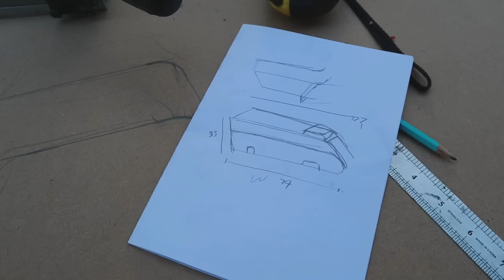DIY Car #25 คอนโซลกลางรถ ทำเองราคาไม่ถึง 1000 l T3B DIY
ถ้ามันเก่า ไม่ถูกใจก็ทำใหม่ขึ้นมาเองเลย  วิธ๊ที่ทำวันนี้ ปรับใช้ได้กับ หลายๆอย่างครับ งานหุ้มเบาะ โซฟา ภายในรถ ทำได้เลย วัสดุ ลองเลือกกันดูที่ถูกใจครับงานนี้จบ งบไม่เกิน 1000  ประหยัดได้เยอะ เหมือนได้รถใหม่เลย ลองไปทำเล่นกันดูนะครับ
Link อุปกรณ์
ผ้ากำมะหยี่ ตรมละ 85 บาท